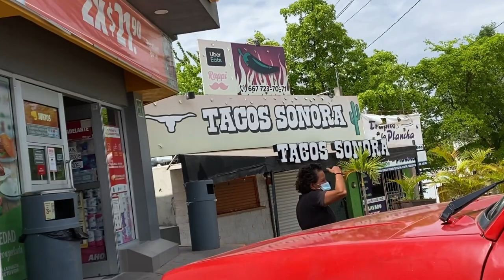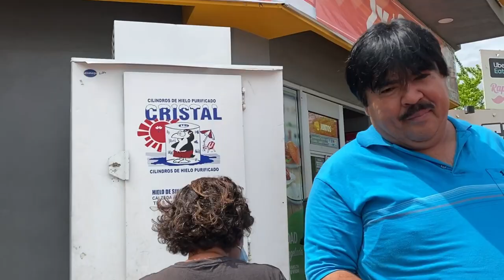MUCHOS ME CRITICAN POR HACER ESTO CHINO PILOTO OFICIAL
Aqui les saluda de nuevo su amigo CHINO PILOTO les mostraré cómo la mujer ahora utiliza la violencia sobre el hombre , ahora son las mujeres las que incitan la violencia